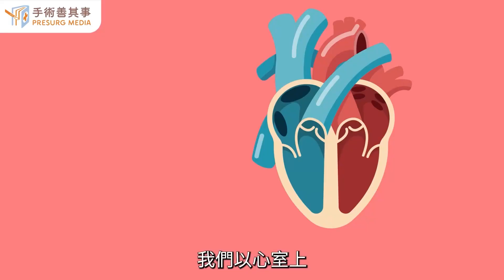【心搏過速經導管燒灼術】劉言彬醫師／台大醫院｜手術善其事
►更多心臟電燒手術知識：【心房顫動之心臟電燒手術費用、風險、術後照顧】

心臟電燒與冷燒消融手術方法比較

●導管射頻燒灼
導管射頻燒灼是最常用的心臟電燒手術方法。它使用射頻能量來加熱心臟組織，從而消融引起心律不整的異常電訊號來源。導管射頻燒灼通常使用以下步驟進行：
1、患者在局部麻醉下，醫師將導管插入患者的股靜脈或頸靜脈。
2、醫師將導管引導至心臟。
3、醫師使用導管來定位引起心律不整的異常電訊號來源。
4、一旦找到病灶，醫師就會施加射頻能量來消融病灶。

一般的心臟電氣燒灼手術是以熱能將不正常的病灶燒掉，但是傳統電燒有1～3%的風險會影響正常傳導系統，一旦發生，病患就要終身依靠心律調節器。因此，現在有一種「心臟冷凍消融治療系統（簡稱冷燒）」，是以攝氏負80度的液態氮讓病灶細胞凋零來達到治療的效果，在手術中若發現影響到正常組織時，只要立即停止冷凍，組織還可以恢復功能。

● 冷凍氣球消融術
冷凍消融術是一種利用極度寒冷的溫度來凍結並破壞引起心律不整的異常心肌細胞的心臟電燒手術方法。它通常用於治療心房顫動，一種心臟跳動不規則的疾病。

冷凍消融術與傳統的導管射頻燒灼不同，後者使用射頻能量來加熱心臟組織。冷凍消融術的一個優點是它可以更快速地消融更大的心臟區域。這意味著手術時間更短，患者暴露在射頻能量下的時間更短。

冷凍消融術的另一個優點是它可能對心臟組織的損傷更小。這是因為極度寒冷的溫度會殺死異常心肌細胞，而不會損害正常心肌細胞。冷凍消融術的流程如下：
1、患者在局部麻醉下，醫師將導管插入患者的股靜脈或頸靜脈。
2、醫師將導管引導至心臟。
3、醫師將冷凍氣球充入液態氮。
4、醫師將冷凍氣球置於肺靜脈開口處。
5、醫師將冷凍氣球保持在肺靜脈開口處 30 秒。
6、醫師重複步驟 4 和 5，直到所有肺靜脈開口處都被消融。